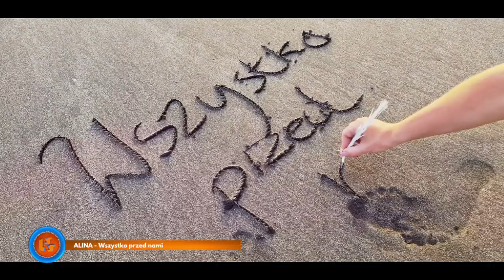Notowanie 716 cz. 3 - 02.01.2022r.